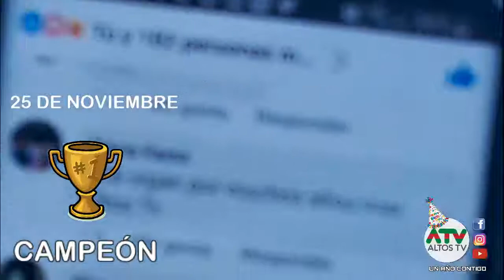25 DE NOVIEMBRE CAMPEÓN DE LA LIGA ALTEÑA 2019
25 de Noviembre se impuso 1 a 0 a Libertad, y se consagró como Campeón del Torneo de Honor de la Liga Alteña de Fútbol.